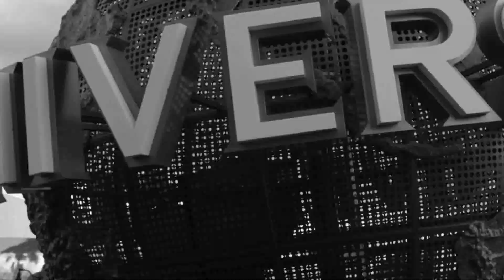Dragon Challenge Queue Tour in Islands of Adventure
Taken on the last day of operation, here is video inside and around the Dragon Challenge queue at Islands of Adventure.

Inspired by the TriWizard Tournament; the ride was themed to two chasing dragons, one side being Chinese Fireball and the other Hungarian Horntail.

The former dueling coaster closed to make way for Hagrid's Magical Creatures Motorbike Adventure